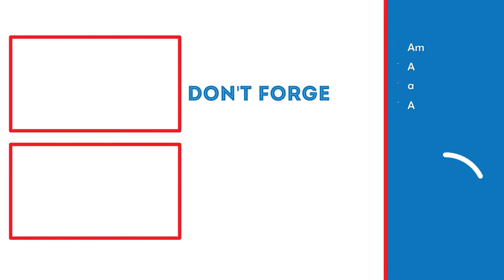I LEVELED UP TODAY! | THE GOALS OF THIS CHANNEL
In this video, I wanted to say thank you to everyone who supports this channel for my birthday. Also, I wanted to inform you the reason why I created this channel.